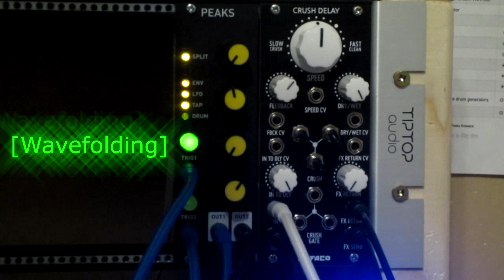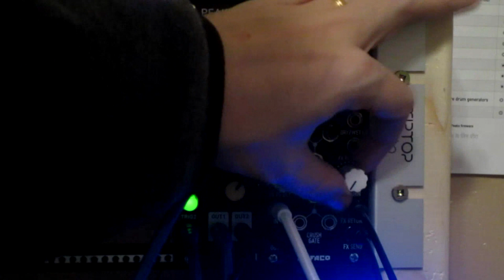Befaco Crush Delay (modded) jam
Befaco provided me a great mod that prolongs the clean range of the speed knob of their Crush Delay module.

Details from Manu at Befaco:
- Remove the oscillator connected to pin 13 of 4053. To do so, lift this leg from the socket, solder a cable and solder it to pin 5 in PT2399
- Change R42 to 2M

Of course, keeping the rest of  values the same.

Great mod, thanks Manu!